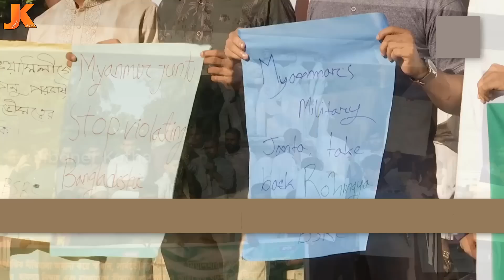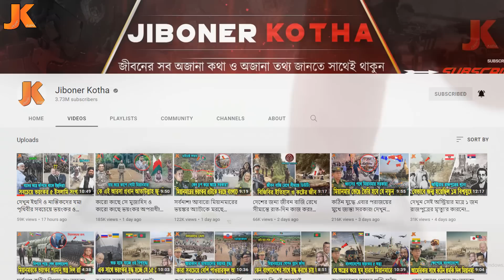দেখুন যে গোপন পাওয়ারের কারনে মিয়ানমারকে ভয় পাচ্ছে বাংলাদেশ! সীমান্তে আক্রমণ হলেও নেই কোনো প্রতিবাদ